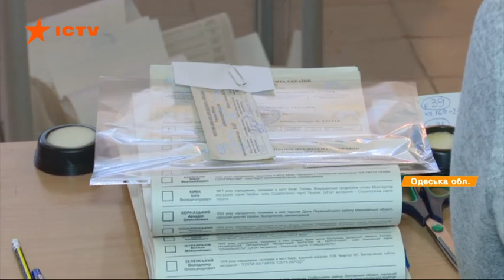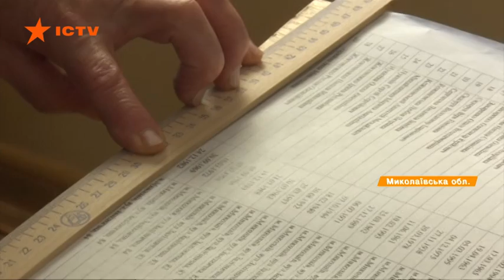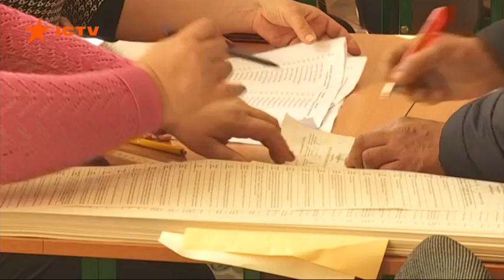Со скандалами и порванными бюллетенями. Как голосует Украина на выборах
Как голосуют в регионах Украины на выборах президента и какие нарушения зафиксировали в Одесской, Винницкой и других областях.